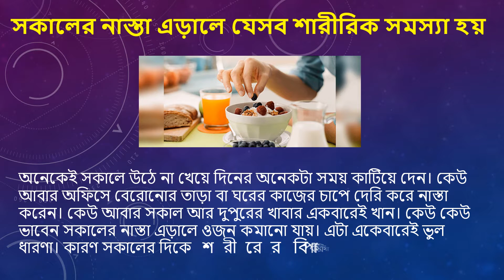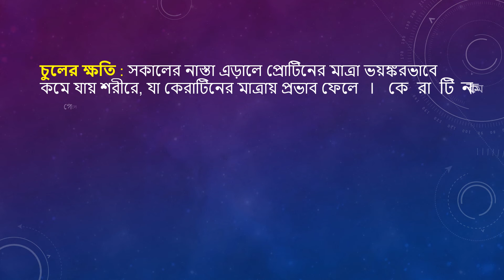সকালের নাস্তা এড়ালে যেসব শারীরিক সমস্যা হয়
অনেকেই সকালে উঠে না খেয়ে দিনের অনেকটা সময় কাটিয়ে দেন। কেউ আবার অফিসে বেরোনোর তাড়া বা ঘরের কাজের চাপে দেরি করে নাস্তা করেন। কেউ আবার সকাল আর দুপুরের খাবার একবারেই খান। কেউ কেউ ভাবেন সকালের নাস্তা এড়ালে ওজন কমানো যায়। এটা একেবারেই ভুল ধারণা। কারণ সকালের দিকে শরীরের বিপাকক্রিয়ার হার বেশি থাকে৷ ফলে যা খাওয়া হয় তা হজম হয়ে যায়৷ ক্যালরিও পোড়ে তাড়াতাড়ি৷ যারা সকালের নাস্তা করেন না, স্বাভাবিকভাবেই তারা দুপুরে অতিরিক্ত খেয়ে ফেলেন৷